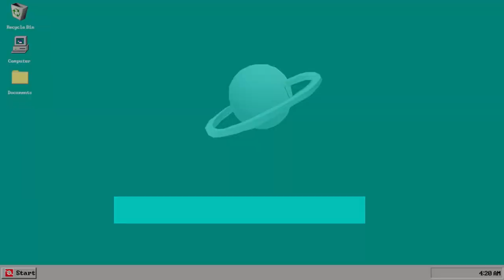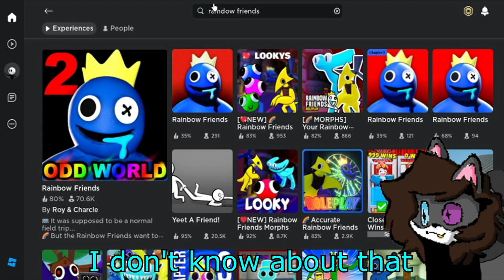Quem vai ser cancelado primeiro? | Roblox com amigo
Eu e meu amigo decidimos enfrentar alguns jogos de terror em roblox, será que conseguimos? Na verdade, não.